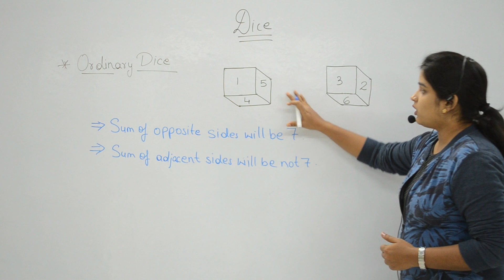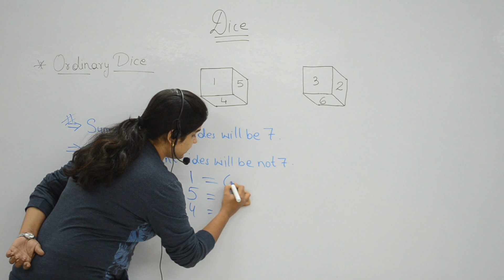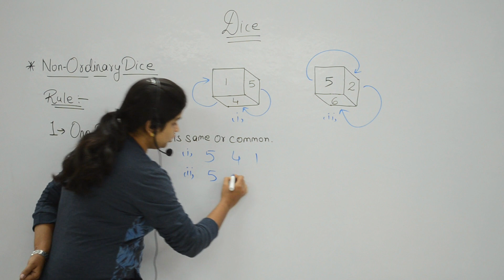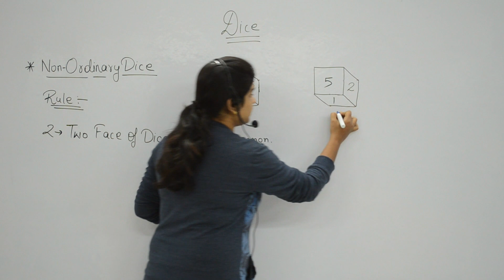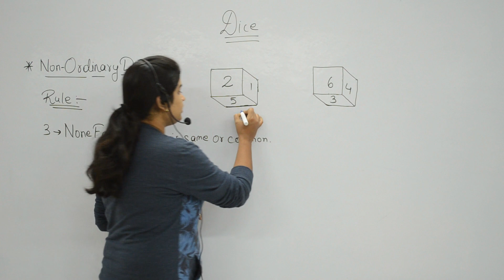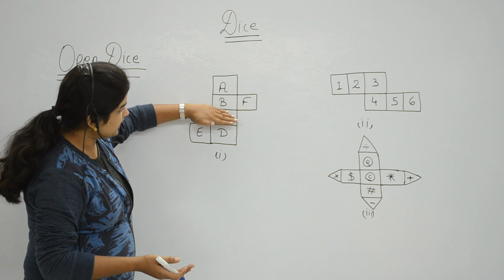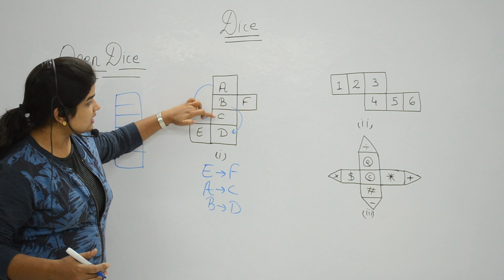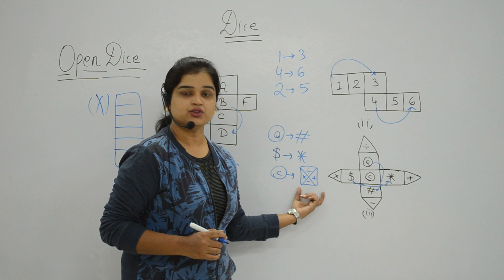II REASONING II DICE || II By Manjari Ma'am || CSAT, , SSC CGL, CHSL, , NDA, CDS, Govt exams.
II REASONING II DICE ||   II By Manjari Ma'am || CSAT, , SSC CGL, CHSL, , NDA, CDS, Govt exams.   In this video, Analogy and Similarity is discussed. Which will help you for different examinations like AFCAT, SSC CGL, SSB, AIR FORCE X&Y Group? You will get the short tricks of the Odd One Out which help to solve the questions within seconds.

Watch other reasoning videos and other subjects.

Biology Videos For-